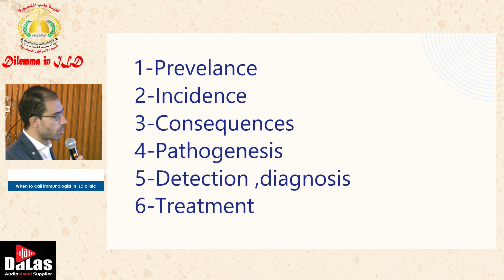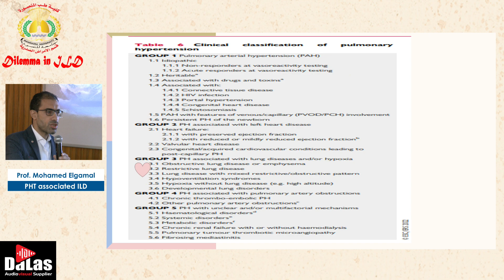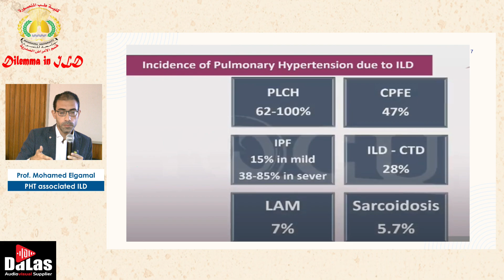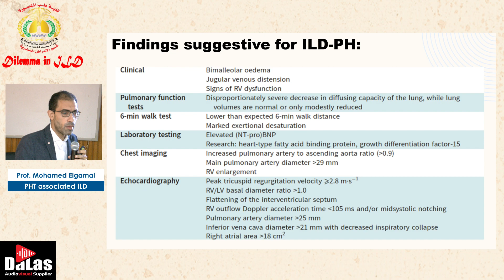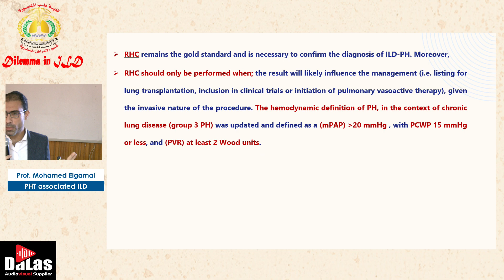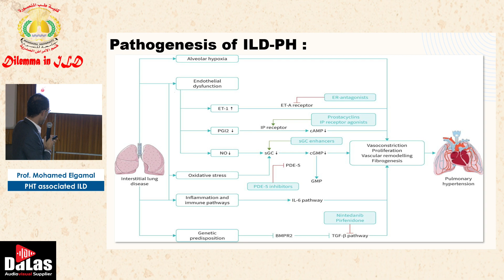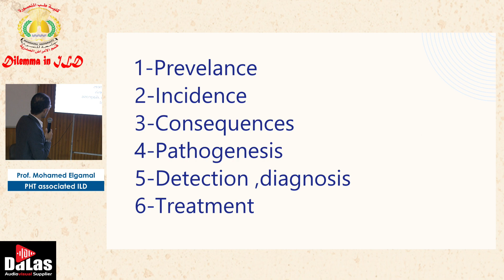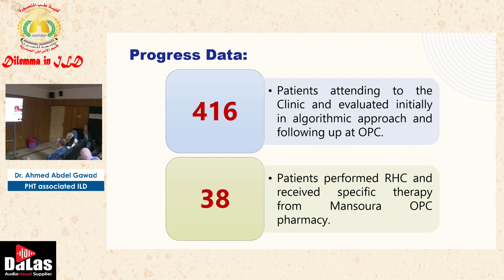Interstitial Lung Disease associated Pulmonary Hypertension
By Professor. Mohamed El Gamal
Associate professor of Pulmonology & Critical Care
Mansoura University